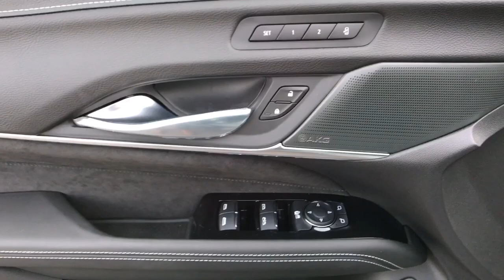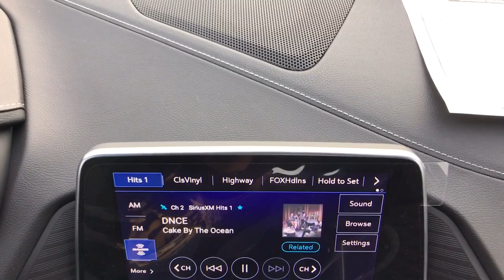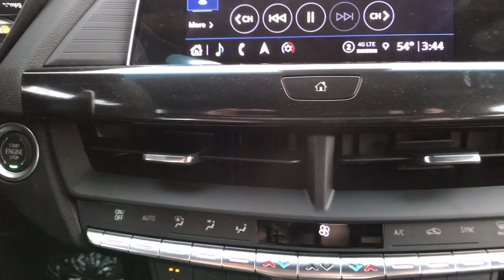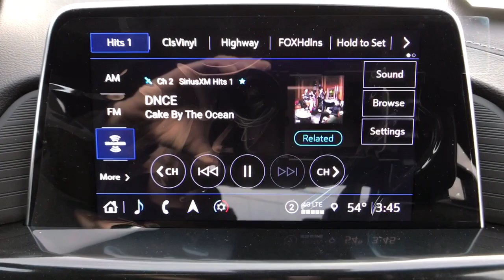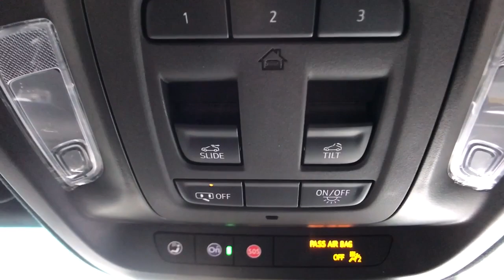2022 Cadillac CT4 V-Series Blackwing 3.6L V6 4D Sedan 10-Speed Automatic Dark Emerald Frost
Dark Emerald Frost New 2022 Cadillac CT4 available in Quakertown, Pennsylvania at Star Buick GMC Cadillac of Quakertown. Servicing the Allentown, Reading, Bethlehem, Philadelphia, PA area.

480 N West End Blvd Route 309

2022 Cadillac CT4 V-Series 3.6L V6 4D Sedan 10-Speed Automatic Dark Emerald Frost